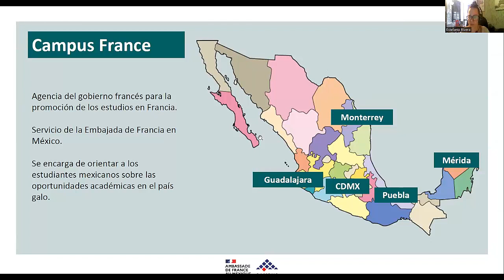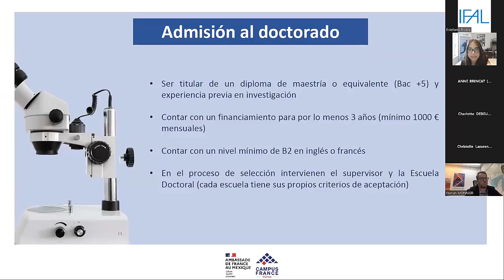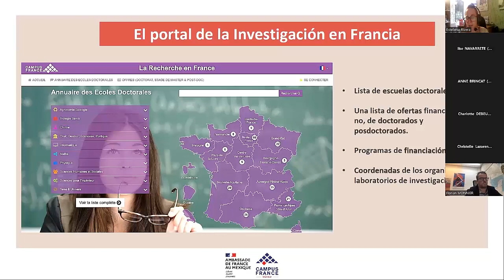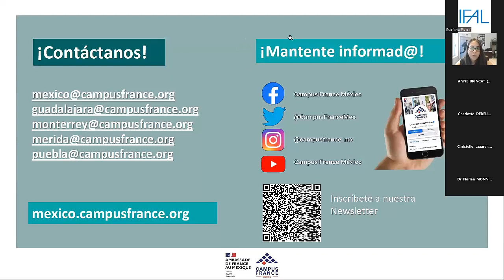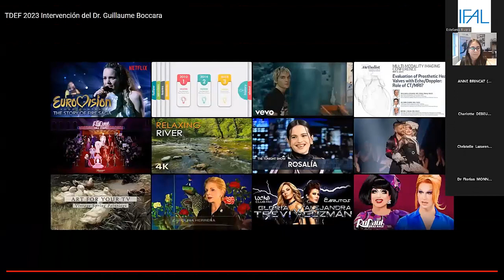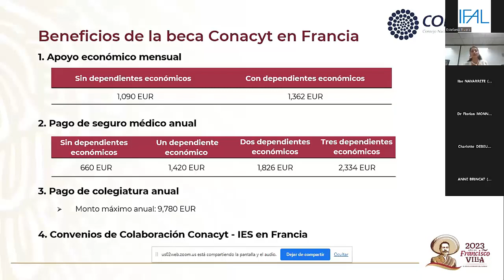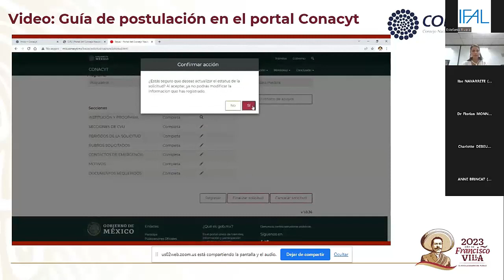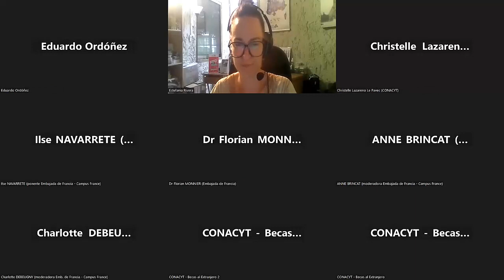Tu Doctorado en Francia - 2023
Conoce la organización de los estudios de doctorado en Francia, el panorama de la investigación, consejos para contactar las escuelas doctorales y encontrar una tesis, así como un financiamiento:

Presentación por parte de Campus France sobre el doctorado en Francia y por qué hacer un doctorado en Francia;
Testimonio del Dr Guillaume BOCARRA, agregado de Cooperación Universitaria de la Embajada de Francia en México: caso práctico del funcionamiento / investigación del doctorado en Ciencias Humanas y Sociales.
Dr Florian MONNIER, agregado de cooperación científica de la Embajada de Francia en México: caso práctico del funcionamiento / investigación del doctorado en ciencias duras y presentación de otros programas como ECOS-Nord y de posdoctorados;
Presentación de los programas de becas de posgrado al extranjero 2023 del Conacyt - Doctorado por parte de la Maestra Christelle Lazareno Le Pavec, Subdirectora de Becas al extranjero.
Testimonio de un Alumni;
Sesión de preguntas y respuestas moderadas por Campus France y Conacyt.